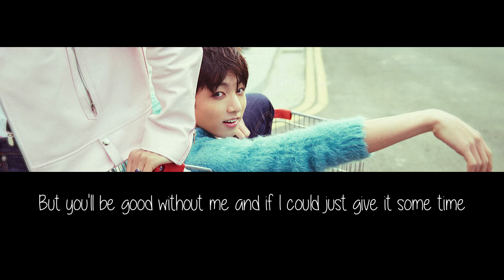Jungkook (Cover) - Paper Hearts by Tori Kelly (Eng/Greek Lyric Video)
Jungkook (Cover) - Paper Hearts by Tori Kelly

χάρτινες = ευαίσθητες/ εύθραυστες καρδιές (αισθήματα)
Lyrics:

Lyric video/ Greek subs:
MaraKpopGR